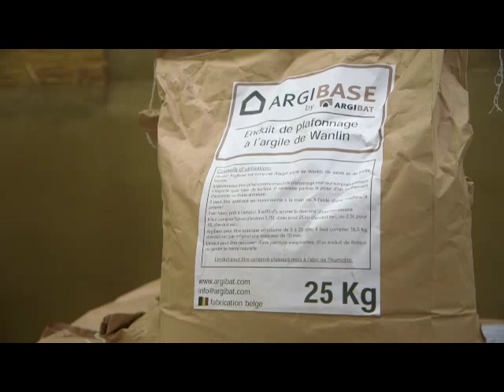Les matériaux à base d'argile dans votre maison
Argibat fabrique des matériaux de construction modernes et naturels à base d’argile de Wanlin. Sa gamme de produits reprend des briques de terre crue de différents formats, des enduits de plafonnage à l'argile et des enduits de finition à l'argile.
Loin d’un retour nostalgique vers le passé, l’utilisation de l’argile  dans les projets de construction et de rénovation contemporains permet d’apporter un confort, des performances énergétiques et un bien-être rarement égalés par les matériaux  dits traditionnels.